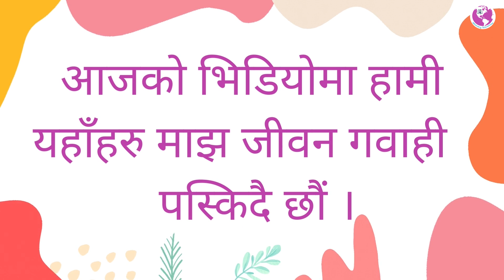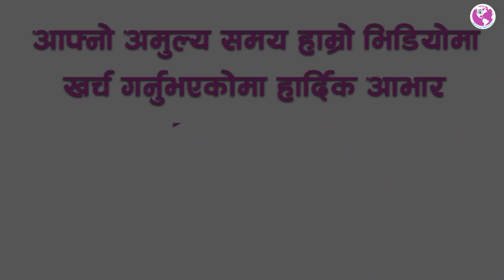नेपालीको अचम्मको जीवन गवाही || Powerful and Amazing Life Testimony || Ministry Television